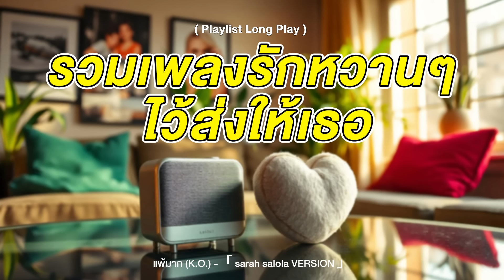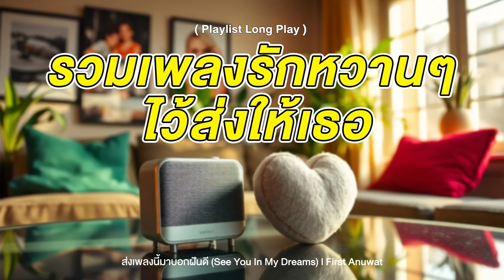รวมเพลงรักหวานๆ ไว้ส่งให้เธอ [ Playlist Long Play ]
00:00 ตรงกับใจ - ตู่ ภพธร (TWO POPETORN) x marr team
03:10 แพ้มาก (K.O.) -「 sarah salola VERSION 」
05:52 ความรักหน้าตาแบบเธอ - JIXGO
08:47 ไทป์หมาเด็ก - PEAKSayaa! x marr team
11:13 นะนะได้ไหม (let me) - sarah salola
14:42 คุณแฟน (khun fan) - พัด Vorapat x MUKU
17:18 ตกหลุมรักซ้ำๆ (repeat) - sarah salola x DoubleBam x JIXGO
19:55 รักแกเท่าท้องฟ้า (To the sky) - NINEW
22:42 รักไม่ยาก (the one) - sarah salola
26:06 โชคดีที่มีเธอ - pluto boys
29:48 รักนานๆ - โดม จารุวัฒน์ x พัด Vorapat
33:23 ใจฟูทุกครั้งที่มองหน้าเธอ (FLUFFY) - พัด Vorapat x JIXGO
35:54 รอยยิ้มของทุกวัน (made my day) - First Anuwat
39:00 คลั่งรัก (Crazy) - First Anuwat
42:01 ส่งเพลงนี้มาบอกฝันดี (See You In My Dreams) - First Anuwat
44:11 ตั้งใจรัก (happy accident) - พัด Vorapat x First Anuwat